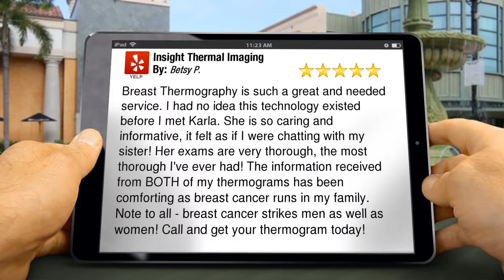Insight Thermal Imaging Spokane Wonderful 5 Star Review by Betsy P.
Excellent Rating

        Breast Thermography is such a great and needed service. I had no idea this technology existed before I met Karla. She is so caring and informative, it felt as if I were chatting with my sister! Her exams are very thorough, the most thorough I've ever had! The information received from BOTH of my thermograms has been comforting as breast cancer runs in my family. Note to all - breast cancer strikes men as well as women! Call and get your thermogram today!

        Insight Thermal Imaging
        Rock Pointe Tower 316 W Boone Ave., Suite 777
        Spokane WA
        99201